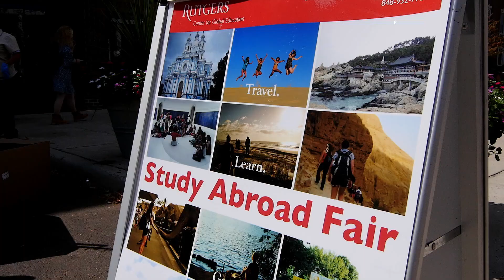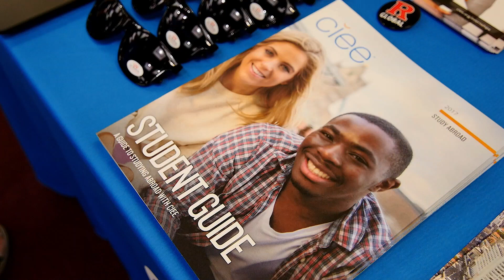Rutgers Provides Free Passports to Students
Rutgers is celebrating its 250th anniversary by supporting student dreams of traveling and studying abroad.  Watch our video to meet a few of the 250 students who will receive a free passport through the university.